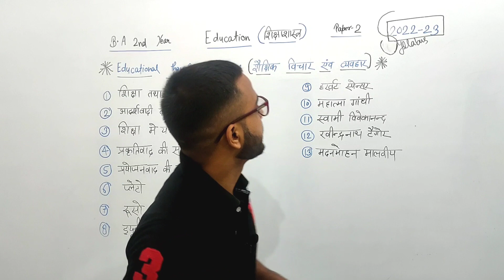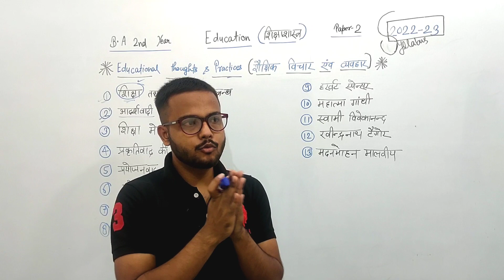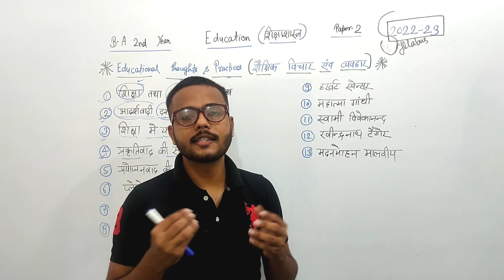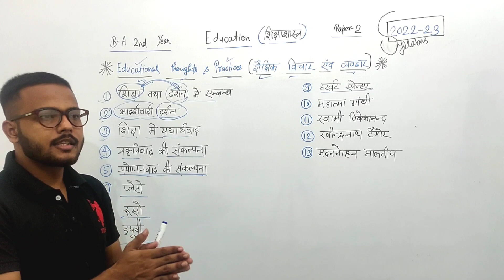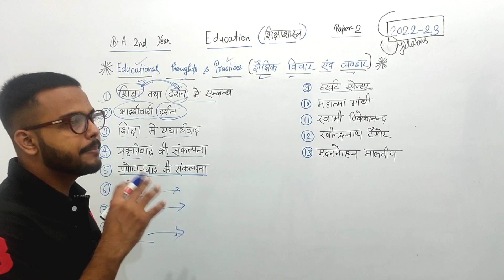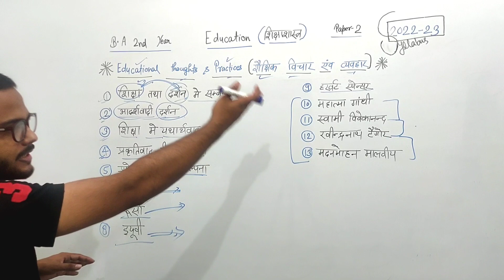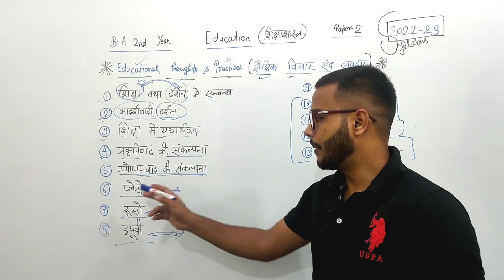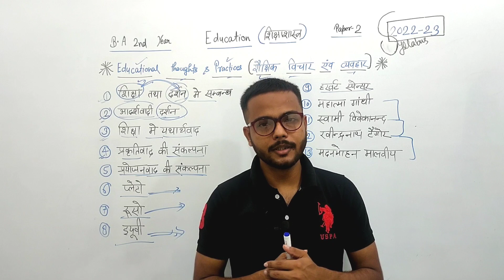New Syllabus for 2021-22 || BA 2nd year Education Paper-2 Syllabus || BA Study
सकते हैं।